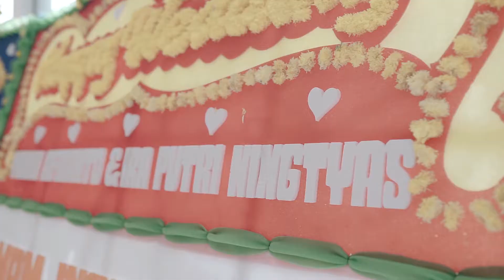Cinematic Wedding Putri & Yudhi | Hotel Grand Tjokro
Jakarta I Bogor | Depok | Tangerang | Bekasi